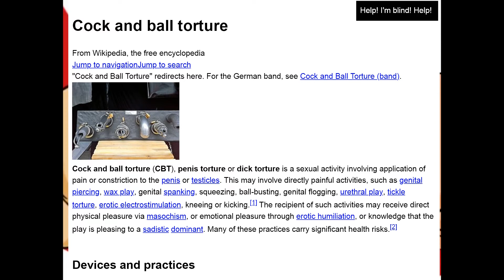Super Duper Annotated Sumos: Season 2 | Act 8: The Girth of Cool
It's BS's turn to make a monster again, and he makes a destructive robot so undeniably COOL that Generic City rallies against the sumos so they don't fight it. Now our three spheres, with the help of Prima, must out-cool BS's robot. Or just sumosize at the end and smash it like every other episode of this hot mess.